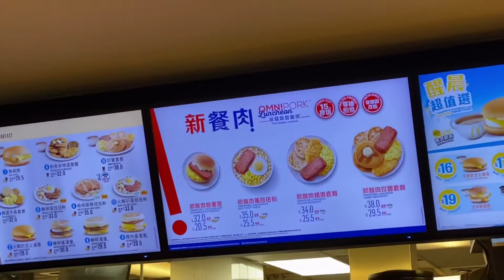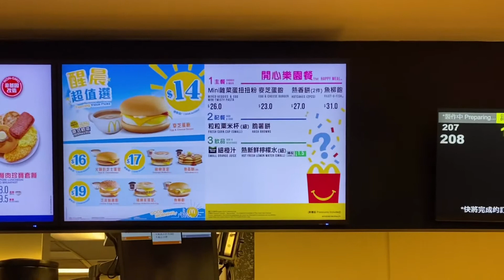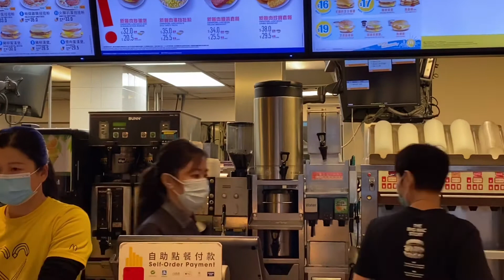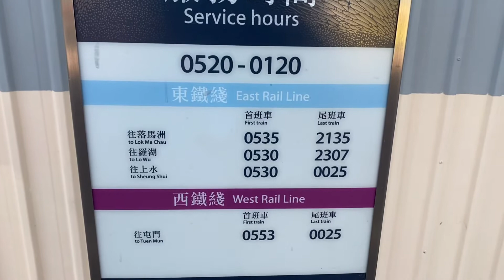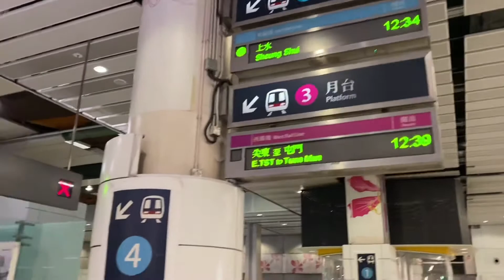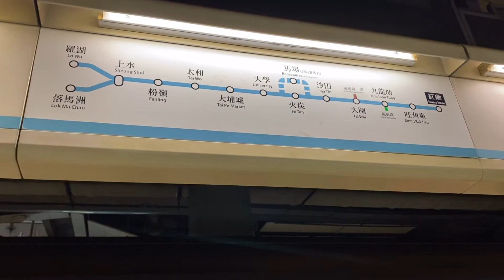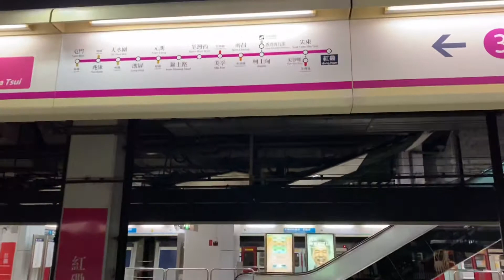【特別メニュー】香港マクドナルドえ～、こんなに日本と違うの？？香港の旅行、観光には欠かせない地下鉄にも乗ってみた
香港マクドナルドには日本に無い特別メニューがあります。是非その香港マクドナルドの特別メニュー、観光旅行で是非